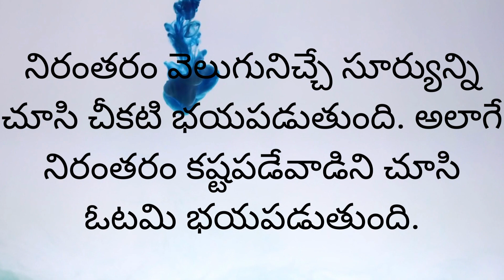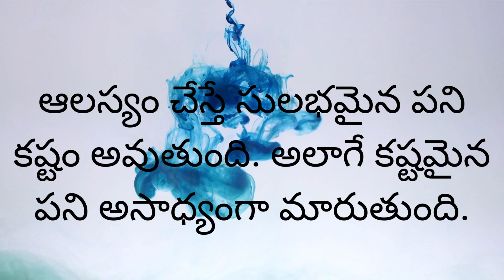telugu motivationalvideo rourkela youtuber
@motivational speech